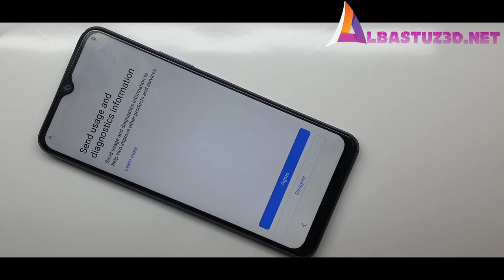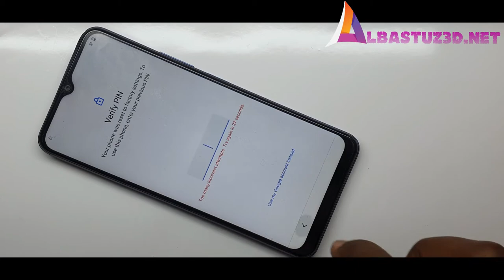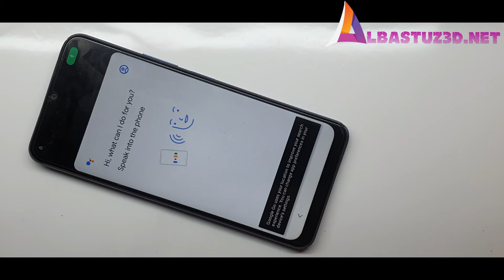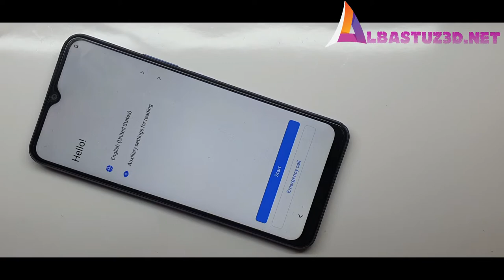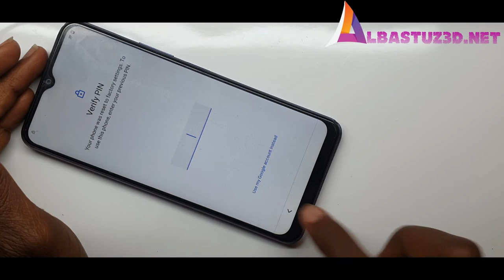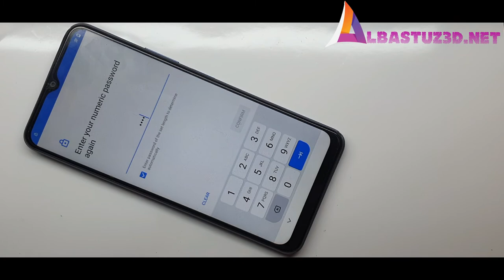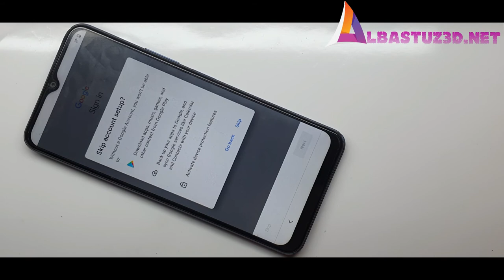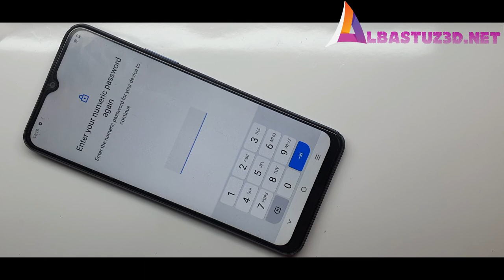VIVO Y15S FRP Bypass Google Account Bypass